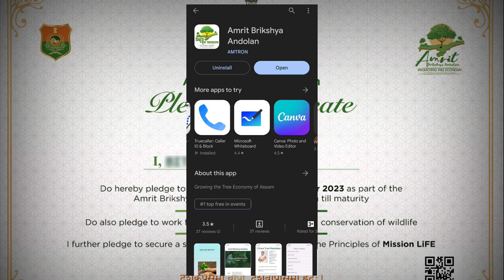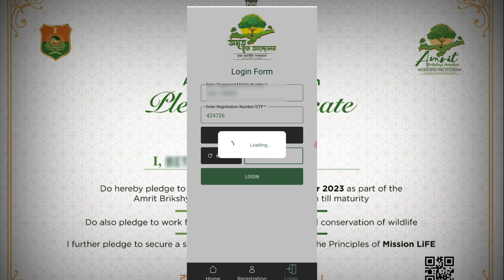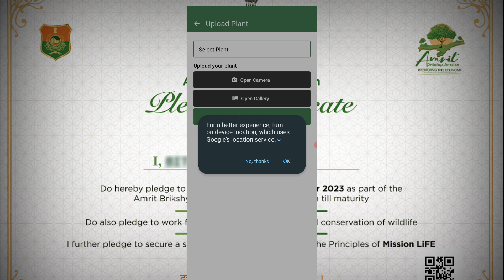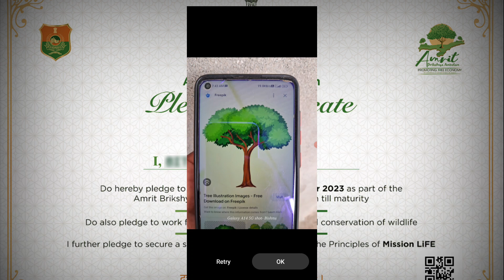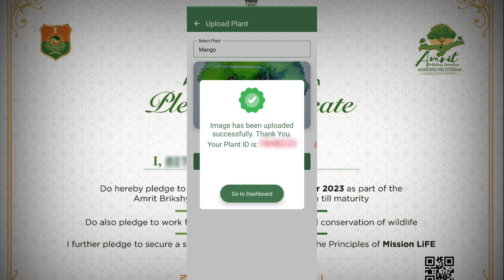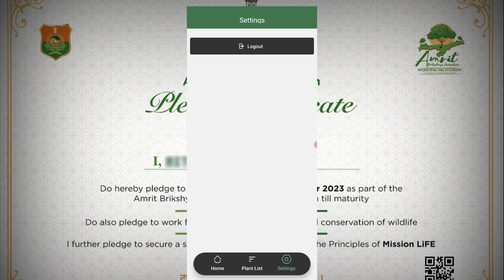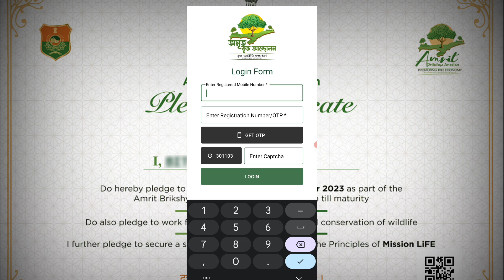Amrit Brikshya Undolan Photo Upload | How to Upload Photo in Amrit Brikshya Undolan | Bitu Infotech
Amrit Brikshya Undolan 2023
অমৃত বৃক্ষ আন্দোলন
amrit Brikshya andonlan photo upload
apply Amrit Brikshya Undolan
how to apply Amrit Brikshya Undolan
Amrit Brikshya Undolan certificate apply
Amrit Brikshya Undolan registration
Amrit Brikshya Undolan pledge apply
অমৃত বৃক্ষ আন্দোলন প্ৰতিজ্ঞা পত্ৰ
amrit Brikshya Undolan registration pledge
ABA ASSAM 2023
aba certificate apply
aba registration
bitu infotech
amrit brikha andolan selfie upload
amrit brikha andolan registration kaise kare
amrit brikha andolan selfie upload certificate download
amrit brikha andolan registration number check
aba.assam.gov.in registration photo upload
aba assam gov in registration number kaise nikale
অমৃত বৃক্ষ আন্দোলন registration